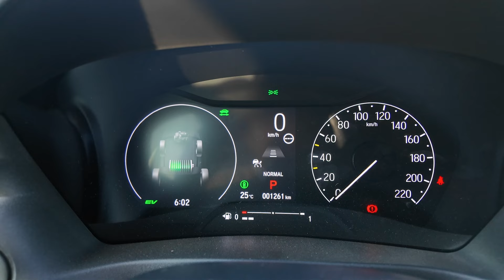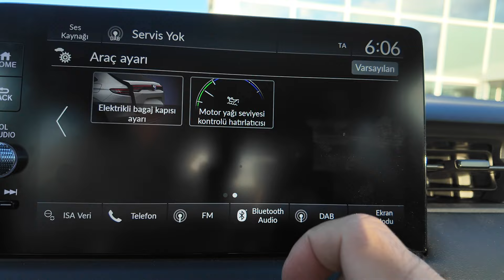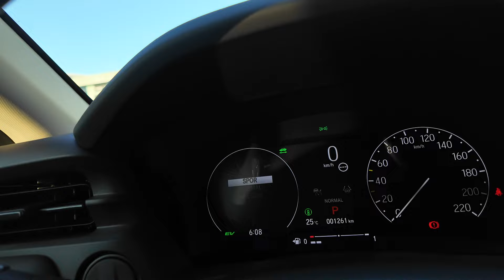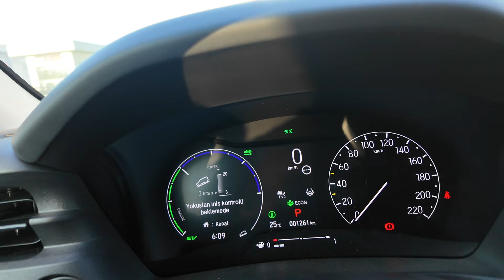Honda HR-V 1.5 Hibrit | En Mantıklı Hibrit mi?